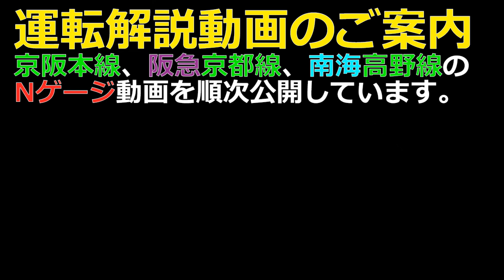京阪36Cフル編成運転・本線・滝井駅・平日ダイヤ昼間1989年【京阪Nゲージ】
京阪の新作動画は、毎週火曜日公開！

★京阪車両区とは？紹介記事です。

京阪36Cフル編成運転・本線・滝井駅
平日ダイヤ昼間1989年です。

★運用車両は、12本
普通・淀屋橋-出町柳、萱島2列車4運用
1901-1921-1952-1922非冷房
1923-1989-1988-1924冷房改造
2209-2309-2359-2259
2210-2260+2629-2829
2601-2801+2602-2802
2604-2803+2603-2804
準急・淀屋橋-樟葉1列車2運用
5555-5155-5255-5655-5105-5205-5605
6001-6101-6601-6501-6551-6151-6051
急行・淀屋橋-出町柳1列車2運用
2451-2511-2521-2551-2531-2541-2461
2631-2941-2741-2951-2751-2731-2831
特急・淀屋橋-出町柳1列車2運用
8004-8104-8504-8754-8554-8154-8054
※実物とは編成も車番も異なります。

★京阪本線1980年代、
新バージョンの1989年！
鴨東線開業で、新特急車8000系登場になりました。

※一部の車両は、京電の物を使っており、
京阪と異なる仕様と車番になっています。
※1989年バージョンは、
1982年、1983年バージョンと
登場車両が変わります。
（昇圧後なので、600、630、1700、2000系の各型式は消滅）
（昇圧後なので、1900系冷房改造、8000系が登場）
2024年9月12日撮影。

★10月5日から京阪、阪急、南海の動画を週1公開、
京阪土曜日、阪急日曜日、南海水曜日で順番に公開いたします。